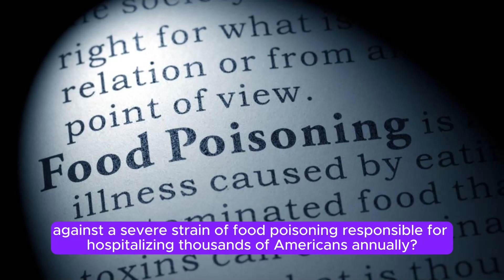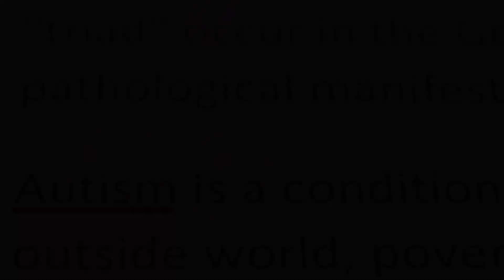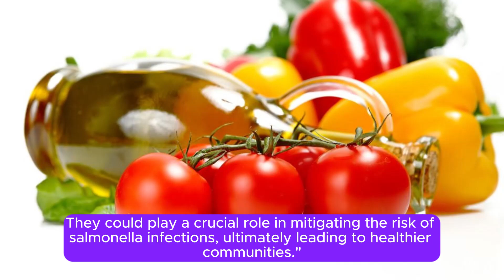The Power of Tomato Juice Against Salmonella Infections